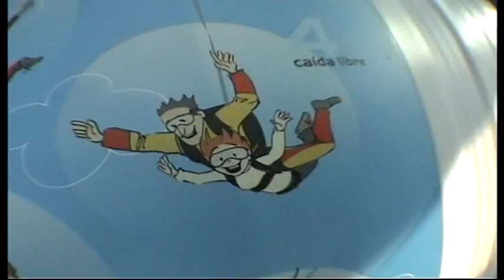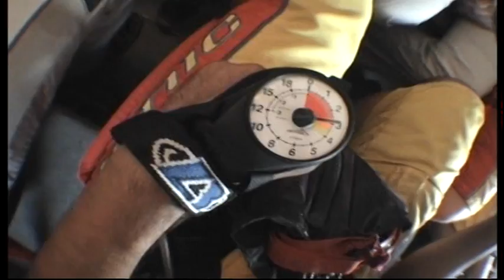tandem to Marzena Pawlak 25 years in Empuriabrava Skydiving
thank's Marzena you are strong.
never to remenber that
Phil